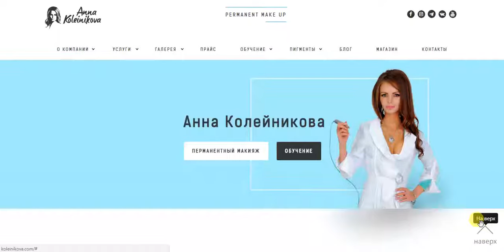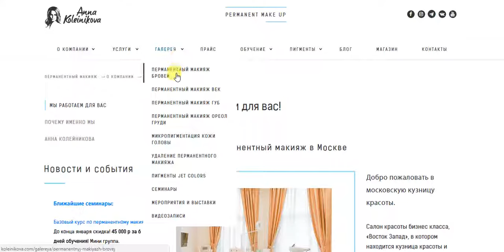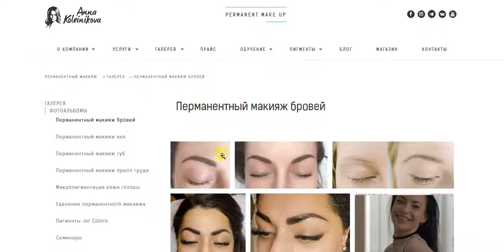Сайт по перманентному макияжу Анны Колейниковой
Сайт по перманентному макияжу Анны Колейниковой - ведущего специалиста в Москве и Санкт-Петербурге. Опыт более 10 лет. Перманентный макияж бровей, губ, век, трихопигментация, удаление и исправление перманентного макияжа. Все лучшие техники: растушевки, напыление, волоски и т д. Расходные материалы только люкс класса.